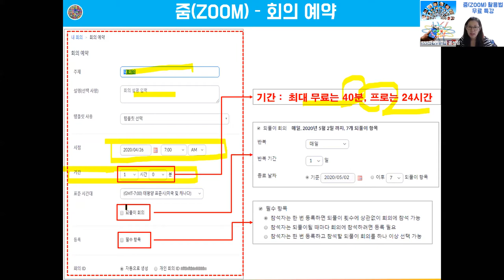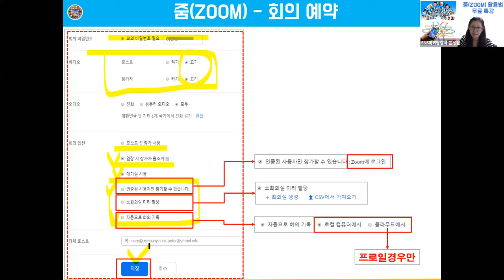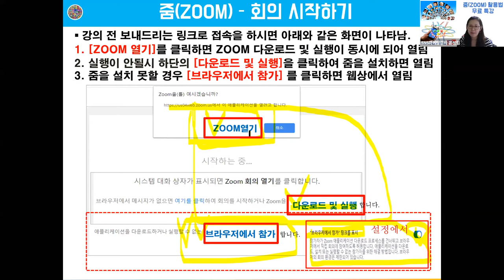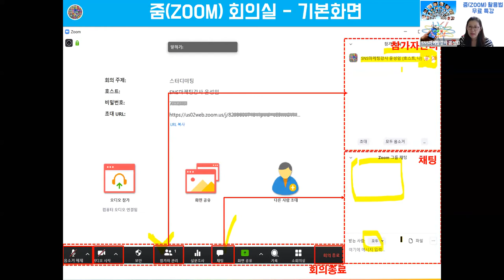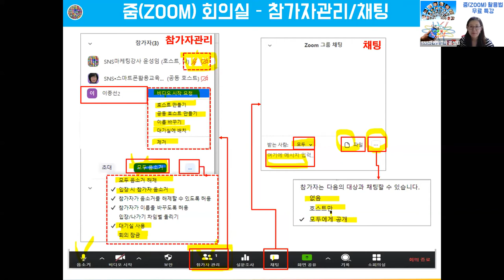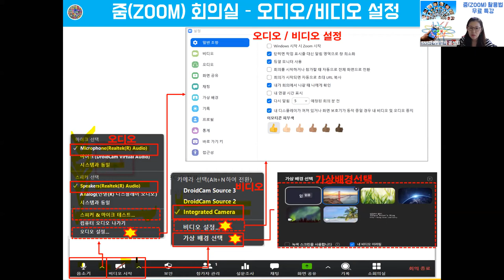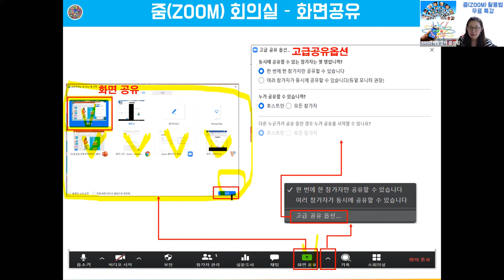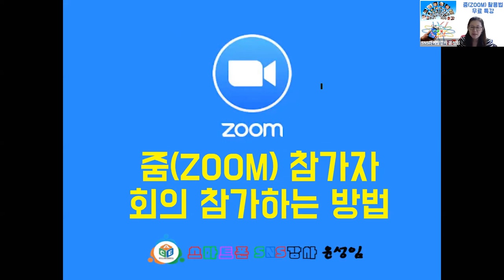줌 ZOOM활용법4-2 , 줌 회의 예약 및 시작하기, 온라인마케팅강사 윤성임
코로나로 인한 언택트 시대,  온라인 시대,  실시간 화상 회의 및 세미나 솔루션인 줌 ZOOM 활용법을 줌 ZOOM 활용 실시간 온라인 강의 녹화 영상입니다.
실시간 온라인 강의 영상으로 네트워크, 마이크 등의 설정 변경등으로 다소 고르지 못한 영상이 있을 수 있음을 양해해주세요..

지식산업을 기반으로 하는 강사, 교수,  선생님 , 컨설턴트, 멘토,  상담 , 코칭 전문가들의 필수 솔루션 인 줌 을 적극 활용해보시길 권장합니다.